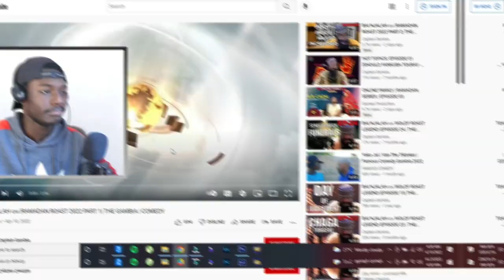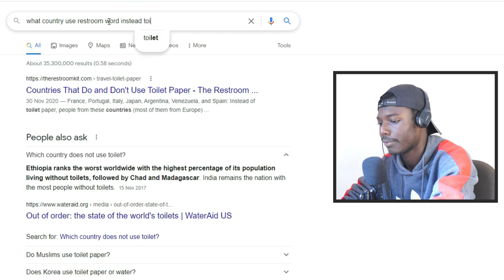Renting Toilets in Gambia.. Jeh My Bakau People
Toilet For RENT this one is wahala..

Video Uploaded By Blackmax